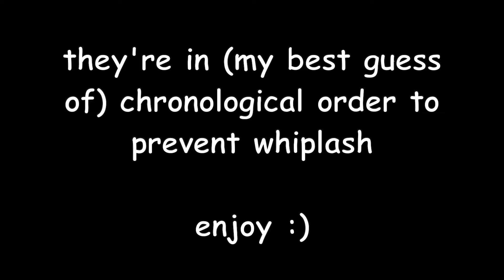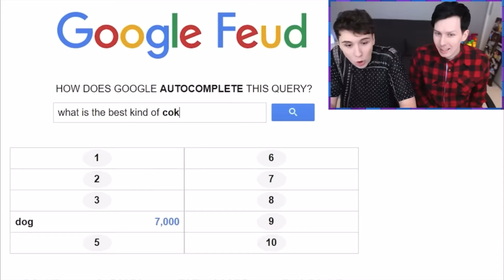random dan and phil moments to get you through a drought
i have so many random little clips so i guess ill just make these whenever they leave us (reupload bc the quality sucked)